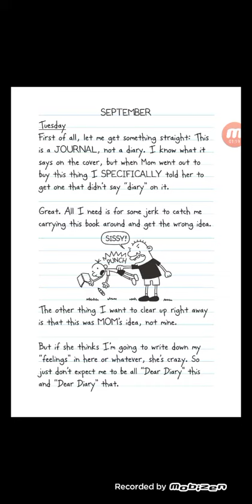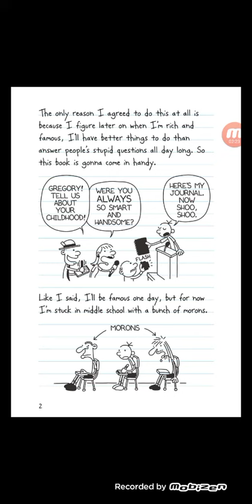part 1 of reading diary of a wimpy kid